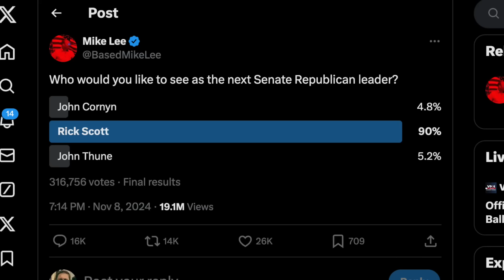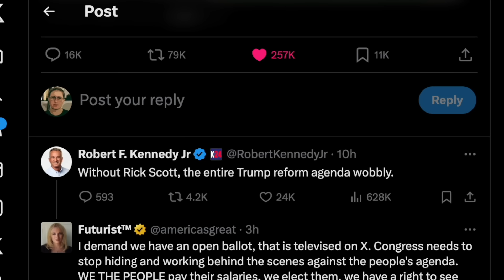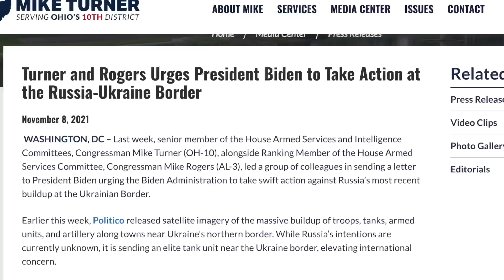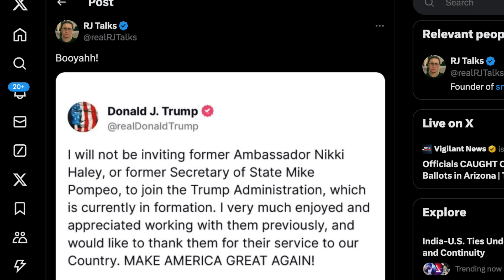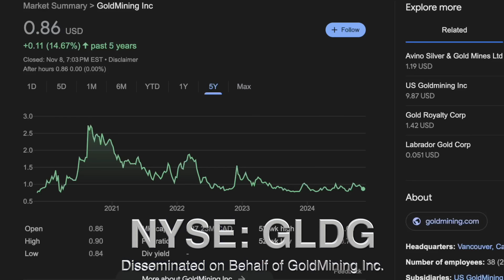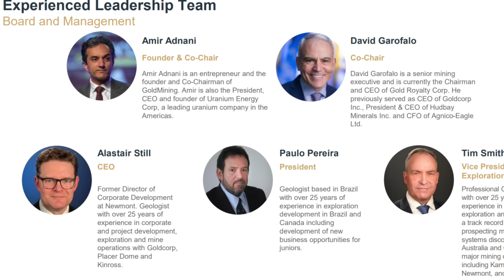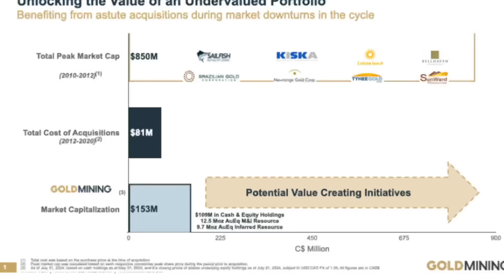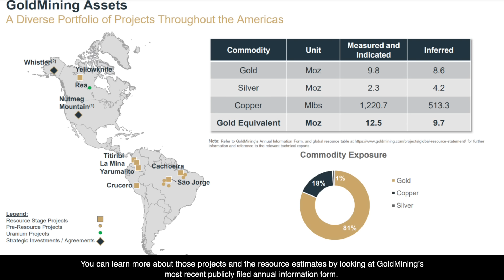HOLY CRAP! Trump makes BEST Decision of Presidency!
HOLY CRAP! Trump just made the BEST Decision of Presidency!

Senate tries BLOCKING Trump in Secret Election

Establishment republicans in the Senate are already trying to subvert Donald Trump's agenda. With Mitch McConnell announcing a secret surprise election for a new Senate Majority Leader, with only three choices. We break it all down, along with Tucker Carlson.

We want to thank GoldMining Inc. for sponsoring this video, you can learn more about their company
Ticker: GLDG

Follow RJ

RJTALKS.COM